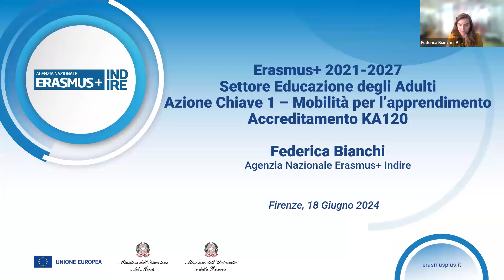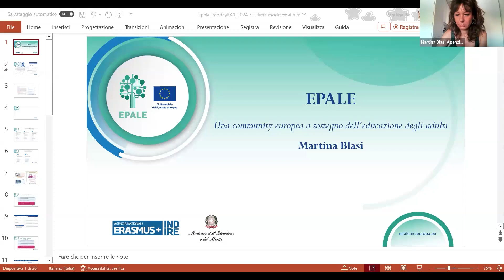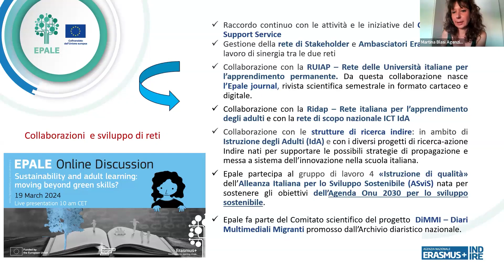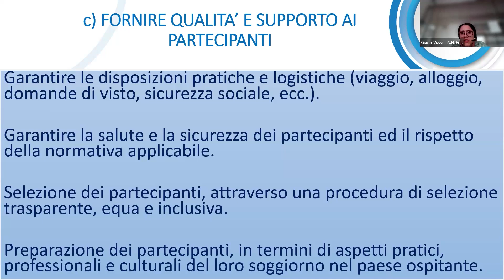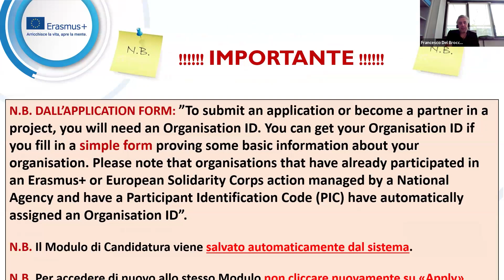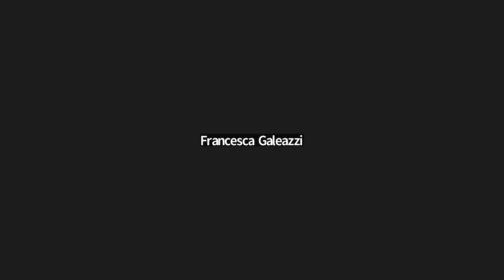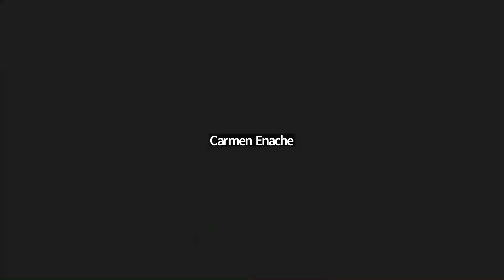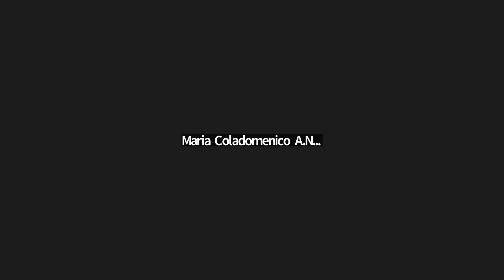Infoday Accreditamento Erasmus+ Educazione degli adulti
Video registrazione del webinar del 18 giugno 2024.
Errata corrige: "La qualità delle domande sarà valutata mediante l'assegnazione di un punteggio su un totale di 100, secondo i criteri e le ponderazioni riportati di seguito. Per essere prese in considerazione ai fini dell'aggiudicazione, le candidature devono ottenere i seguenti punteggi minimi:
▪ almeno 70 punti su 100, e
▪ almeno la metà del punteggio massimo in ciascuna delle quattro categorie dei criteri di aggiudicazione.

I criteri di valutazione sono i seguenti:
▪  Pertinenza (punteggio massimo 10 punti);
▪  Piano Erasmus: Obiettivi (punteggio massimo 40 punti);
▪  Piano Erasmus: Attività (punteggio massimo 20 punti);
▪  Piano Erasmus: Gestione (punteggio massimo 30 punti).

Per le informazioni specifiche inerenti i criteri sopracitati, si rimanda alla Guida al Programma Erasmus + 2024, pagine 89-90

Interventi:
- Saluti istituzionali del MIM – Ministero dell’Istruzione e del Merito
Immacolata Grimaldi, Ufficio di Missione per l’attuazione degli interventi del PNRR
- Introduzione al Programma Erasmus+ 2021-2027
Lorenza Venturi, Capo Unità Settore Educazione degli adulti, Agenzia Erasmus+ Indire

- L’Accreditamento per il settore Educazione degli Adulti
Federica Bianchi, Agenzia Nazionale Erasmus+ Indire – Ufficio KA1 EDA

- La Piattaforma EPALE per l’educazione degli adulti
 Martina Blasi – Unità nazionale Epale Italia

- Quality Standards
Giada Vizza, Agenzia Nazionale Erasmus+ Indire – Ufficio KA1 EDA

- Come presentare una candidatura per l’Accreditamento: webform
Francesco Del Brocco, Agenzia Nazionale Erasmus+ Indire – Ufficio KA1 EDA

Q&A  Staff di Agenzia Nazionale Erasmus+ Indire – Ufficio KA1 EDA